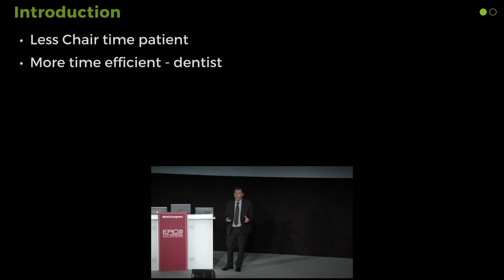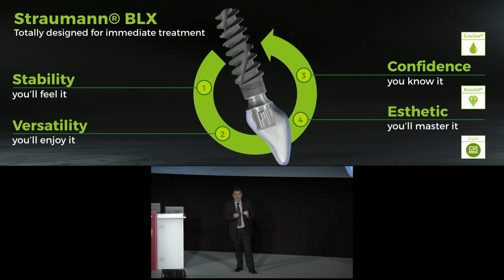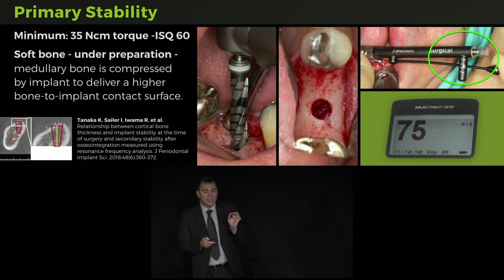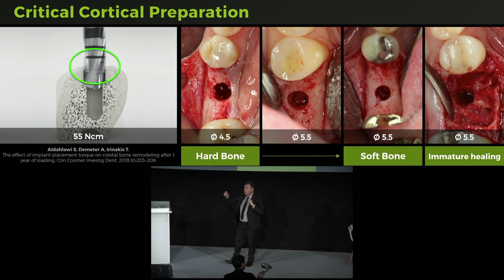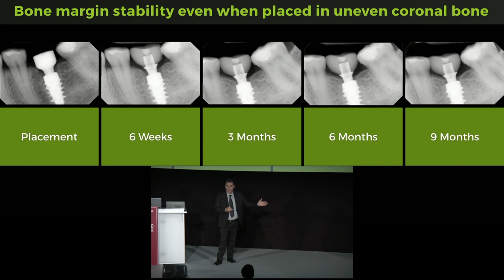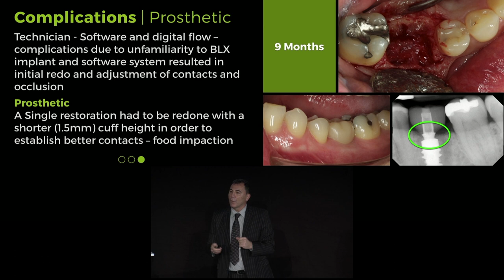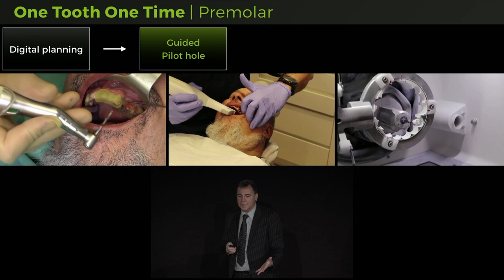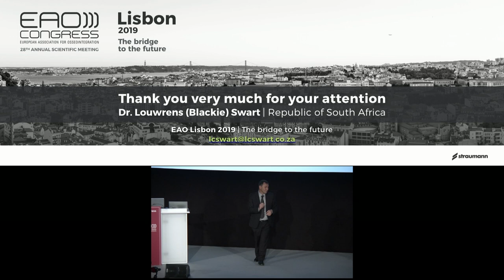Corporate Forum EAO 2019: Louwrens (Blackie) Swart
Lecture #4 - Tooth in one day. Immediate finalization of dental implant - Louwrens (Blackie) Swart